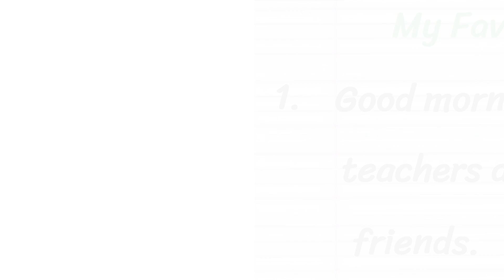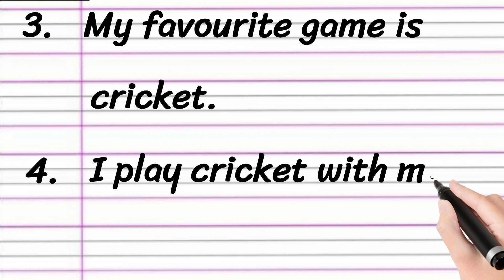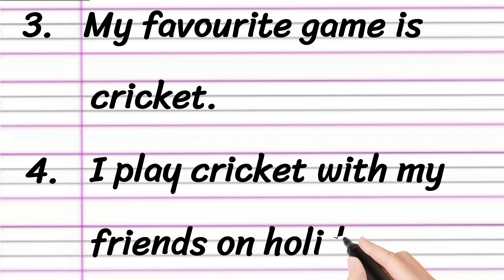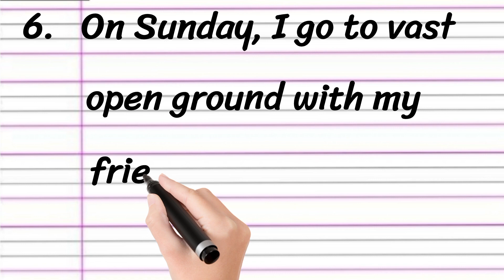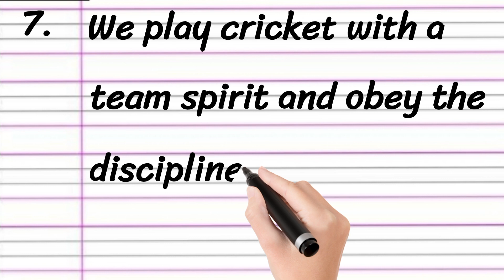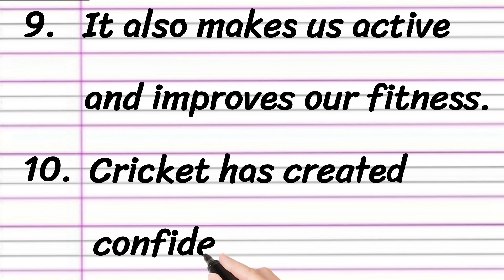My Favourite Game Speech in English 10 Lines || Short Speech on My Favourite Game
Learn My Favourite Game Speech in English

• My Favourite Game Speech in English
• Speech on My Favourite Game For Students
• Short Speech on My Favourite Game
• My Favourite Game Speech 10 Lines

Thankyou 🙂